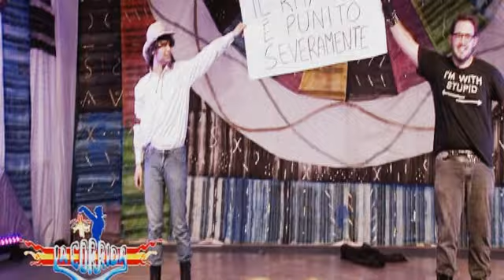otaku.avi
OTAKU Peformance Live La Corrida di San Zenone degli Ezzelini 25 Maggio 2012